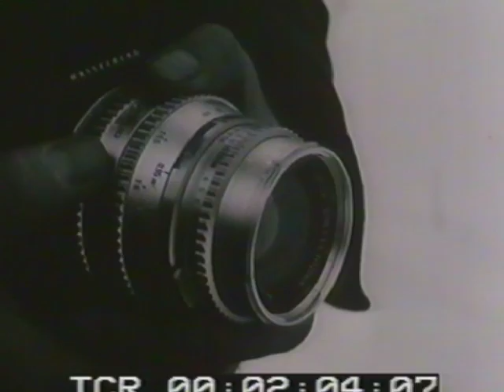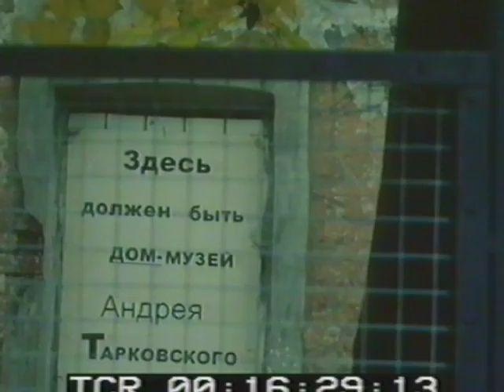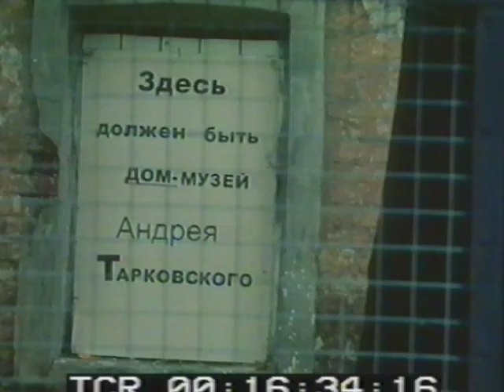иван чай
короткометражный фильм нины шориной
посвященный памяти андрея тарковского
в фильме снимались
святослав пономарев
василий немирович-данченко
2002г
снято на сильно просроченную кинопленку свема

ANDREY TARKOVSKY 's home in moscow
nina shorina film
svyatoslav ponomarev
vasiliy nemirovitch-danchenko